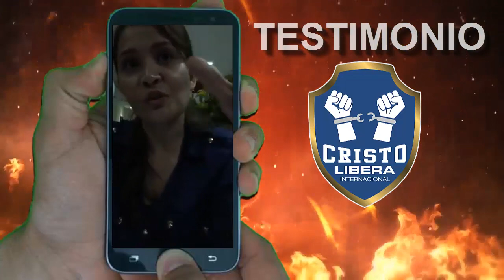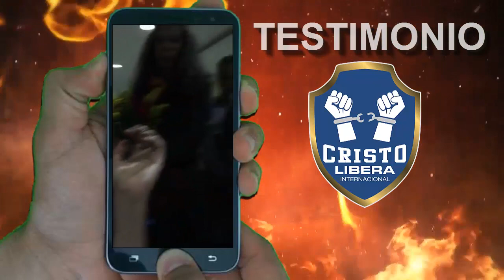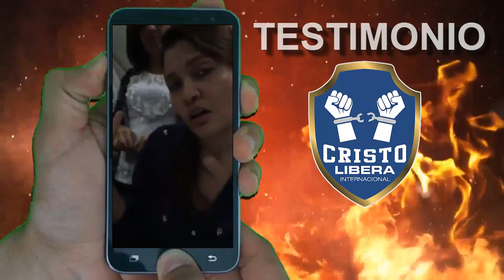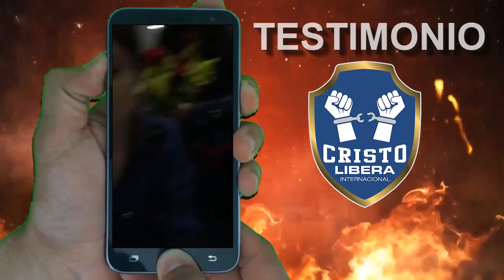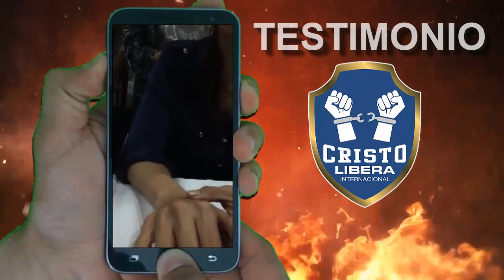EMPEZO EL AVIVAMIENTO. !TREMENDO TESTIMONIO!